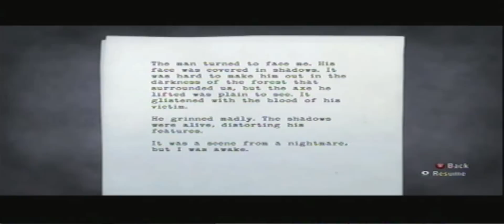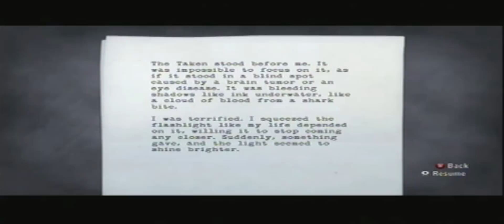Alan Wake: Gameplay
Just some gameplay of Alan Wake. This is an incredible game. I decided to play the third part of the first episode. I hope you enjoy.  This game came out May 18, 2010.